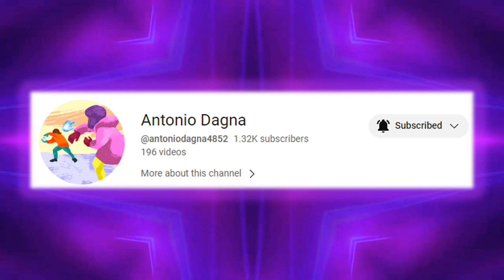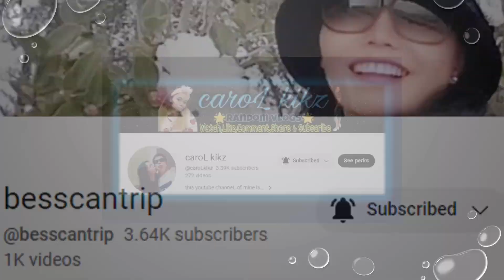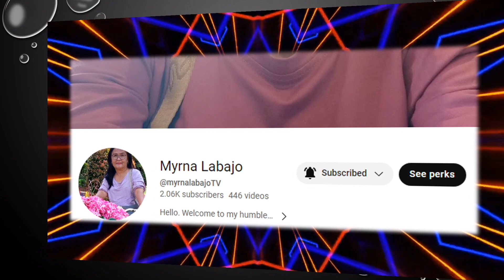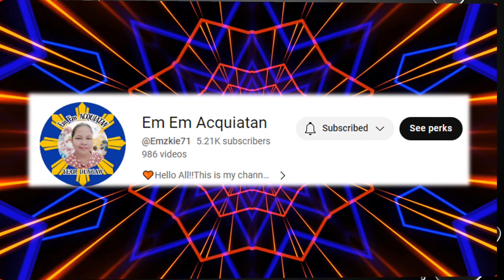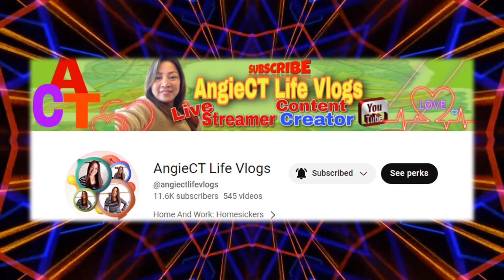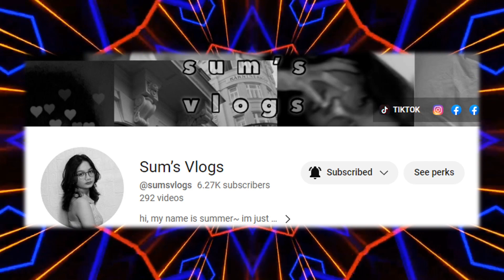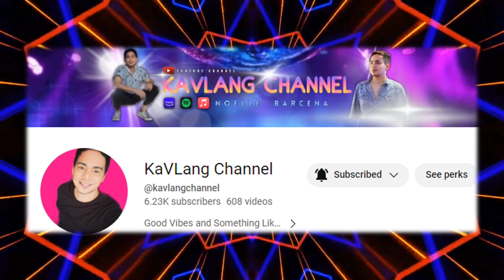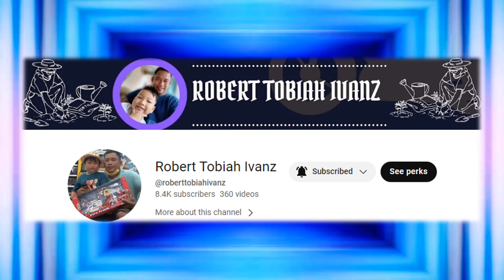Thank You Gorgeous Members